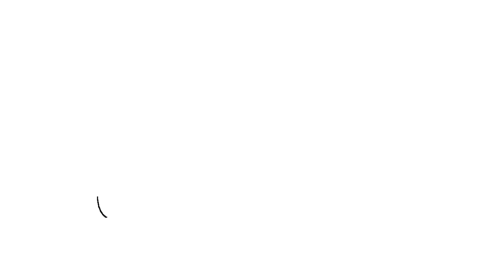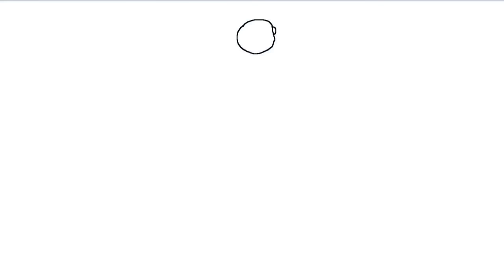Shinchan what ever Draw Come to Real Life in GTA 5 || Got magical pencil | Draw Crazy | Gta 5 Tamil